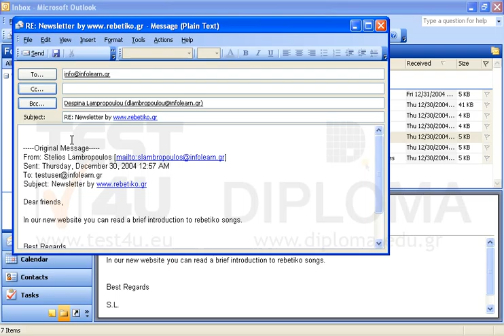Reply to the email with subject Newsletter from located in your Inbox. Also send...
Reply to the email with subject Newsletter located in your Inbox. Also send a blind carbon copy of the message to Lampropoulou Despina.